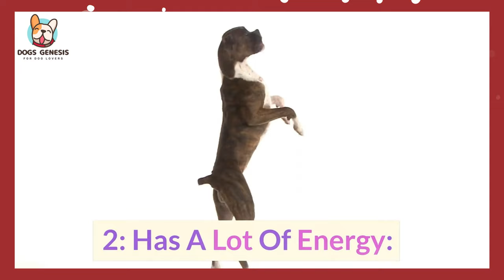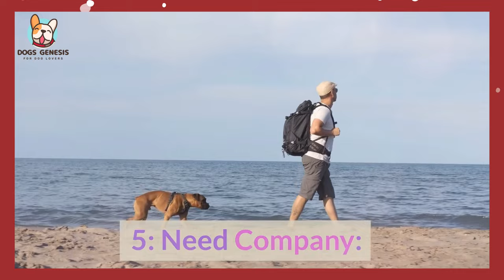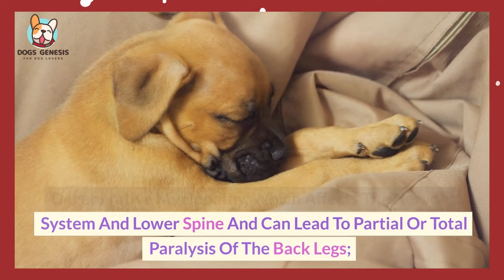Boxer Dog Facts: 8 Things You Need to Know Before Adopting | Dog Genesis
BOXER DOG

Boxer dogs are a popular and beautiful breed, but that doesn’t mean they’re right for everyone. In this video, I’m going to outline all the important things you need to consider before adopting a boxer dog. So, let’s get started!

Contrary to popular belief, boxer dogs are not aggressive and are very suitable for households with children. They are affectionate, devoted and have a kind temperament, making them an excellent pick for anyone looking to expand their family. Before making the decision to get one, it is important to keep these things in mind.